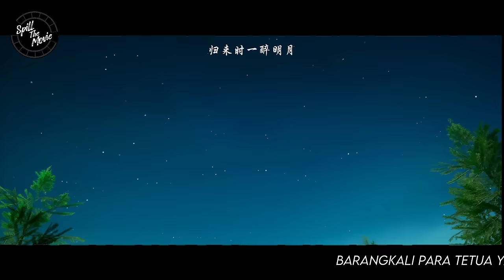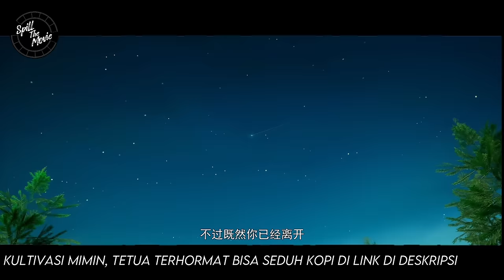AKHIRNYA YUN YUN JADIAN SAMA XIAO YAN - BTTH RANAH KAISAR - BTTH RANAH DEWA